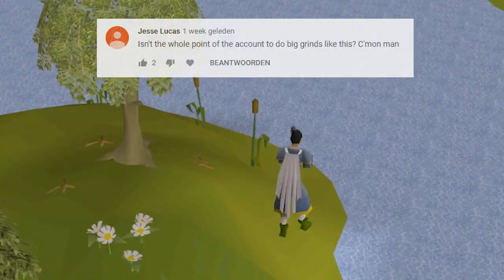The Juggle To 75 Slayer...- Clue Scroll Only Ironman #30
I've made my decision...and I hope you're still with me!
So I'm juggling my clues to 75 slayer, which means I will drop my hard clue every single slayer monster (that can drop hard clues) I kill.
Because if all snowflakes struggle...I wanna struggle too.

The Rules of Clue Scroll Only Iron Man:
1. All progress comes from clue scrolls
2. Only Quest if the location is needed for the clue (can complete)